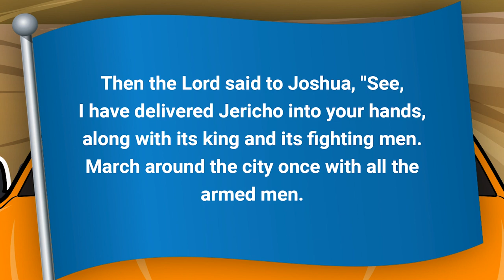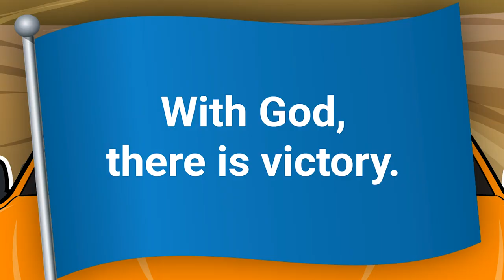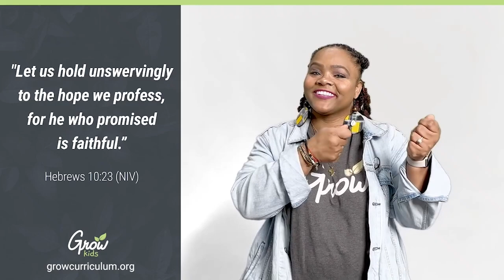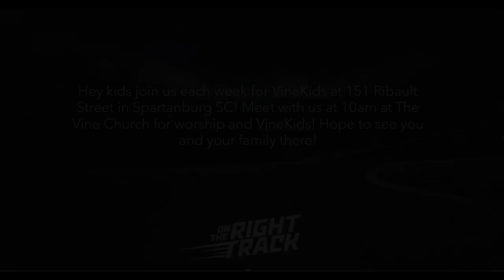With god there is victory | On the Right Track Week 4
With God There is Victory | On the Right Track Week 4 vinekids elementary weekly biblelessonsforkids (11.24.24)

Hey kids! We have learned over the past few weeks in VineKids that in a race there can be lots of obstacles in our way, we can feel weak or not good enough, but also that Gods Word can be trusted! Today in our bible story in VineKids we learn no matter what we face in our lives God can handle it and With God There is Victory! Join us today at The Vine Church at 151 Ribault Street in Spartanburg SC at 10am! Hope to see you there!

DMCA used with permission through our Multitracks Streaming License® 2100 License info